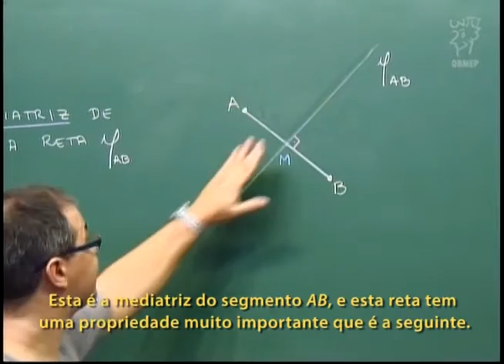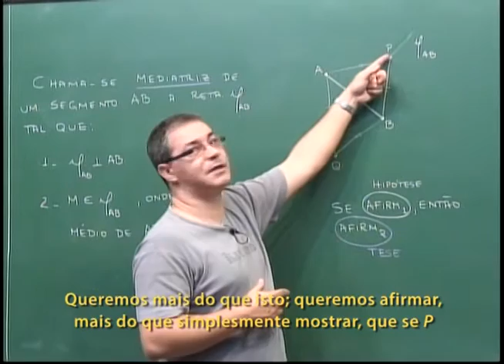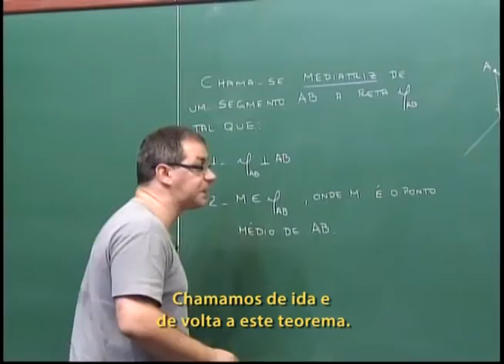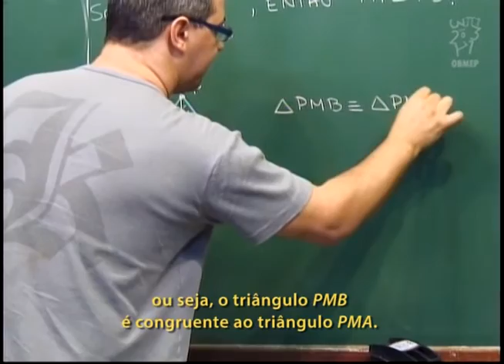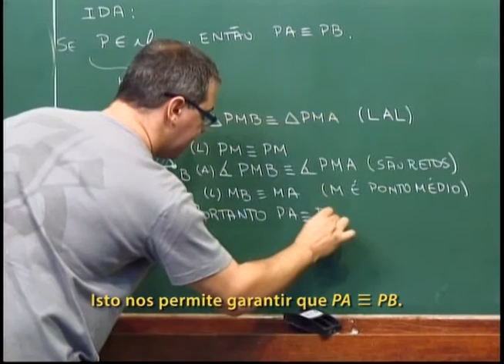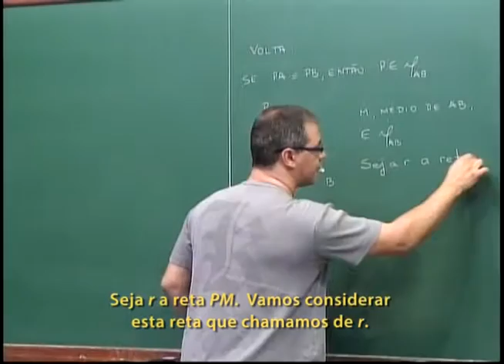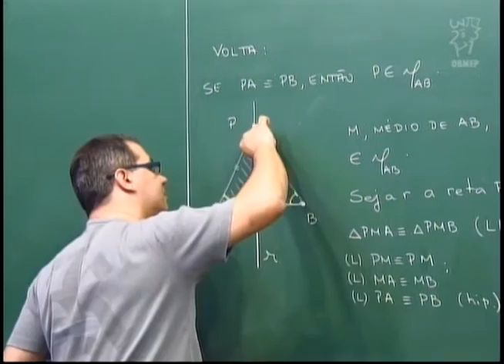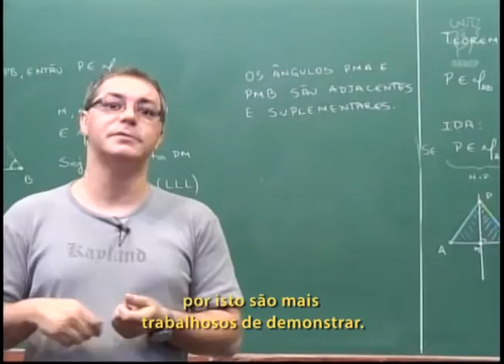Geometria - Aula 22 - Mediatriz de um segmento - Legendado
Aula 22 - Mediatriz de um segmento

A mediatriz do segmento AB é a reta que passa pelo ponto médio do segmento AB e é perpendicular a este segmento.
Nesta aula é provado o seguinte Teorema:
O ponto P pertence à mediatriz do segmento AB se, e somente se, a distância de P até A é igual à distância de P até B.